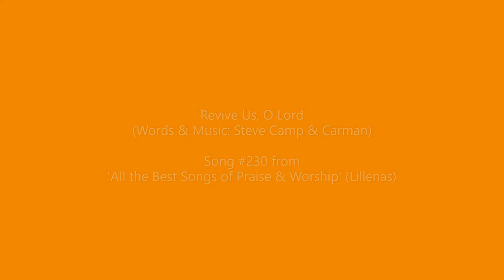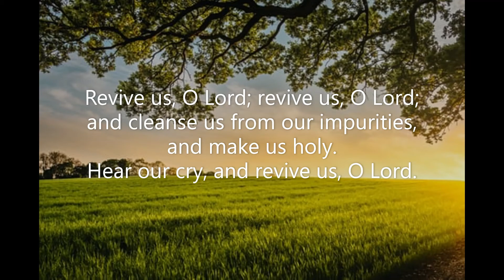Revive Us, O Lord (#230 All the Best Songs of Praise & Worship) Steve Camp Carman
Piano track for 'Revive Us, O Lord' (Steve Camp & Carman). Song #230 from 'All the Best Songs of Praise & Worship' by Lillenas. May 2021. Piano: Robert Aszmies